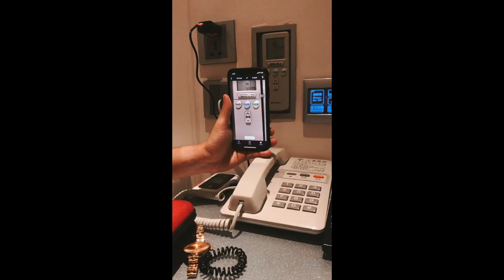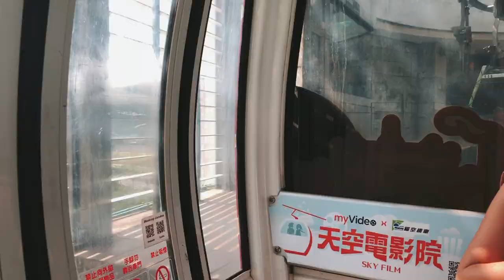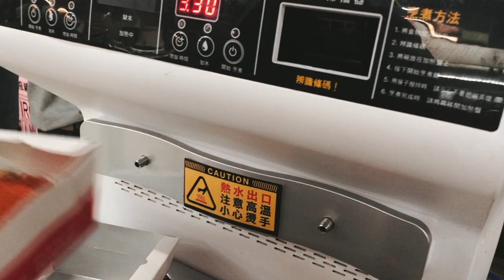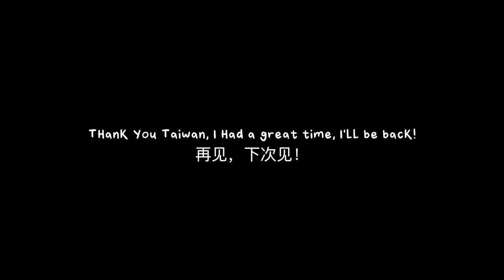Graduation trip to Taiwan with sister! | Drinking bubble tea, Flying lantern & hiking | Taiwan Vlog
Hi guys, so my older sister was kind enough to get me a ticket to Taiwan as a graduation gift & to celebrate her birthday as well!  Follow me around as I travel around Taiwan and ordered the world best sugar free bubble tea with my sister and her boyfriend.